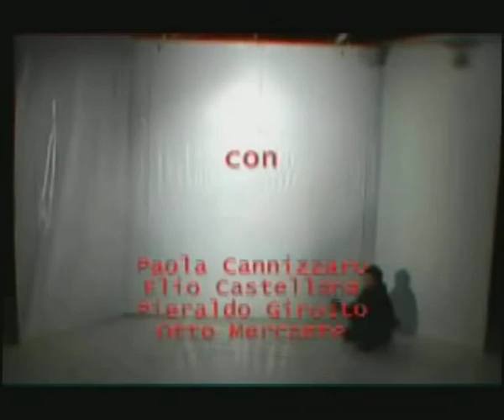Dall'Inferno - accademia degli artefatti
Dall'Inferno (2004)
Dedicato a Pasolini, Tarkovskji, Müller, Manganelli.
di Fabrizio Arcuri e Elio Castellana
con Miriam Autori, Matteo Angius, Rita Bucchi, Paloma Calle, Paola Cannizzaro, Elio Castellana, Nicola Danesi de Luca, Pieraldo Girotto, Otto -- Marco Mercante
direzione tecnica Diego Labonia
scene Paolo Felicetti, Scenapparente
video Gianluca Stuart
costumi Rita Bucchi
musiche Gerardo Greco

produzione Accademia degli Artefatti/04 con la collaborazione di Teatro Mercadante di Napoli e Teatro Florianproposta di Pescara